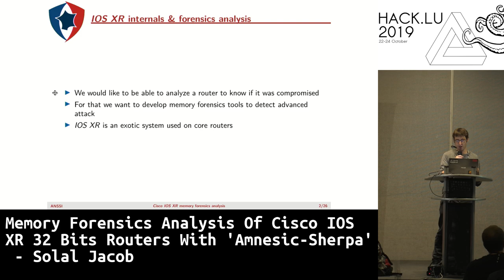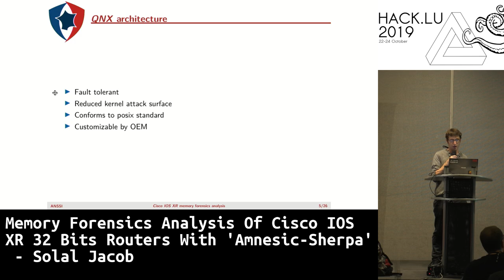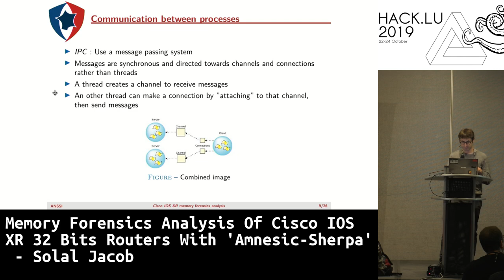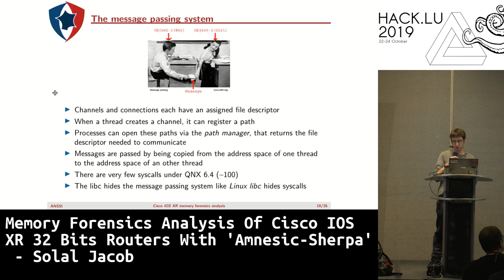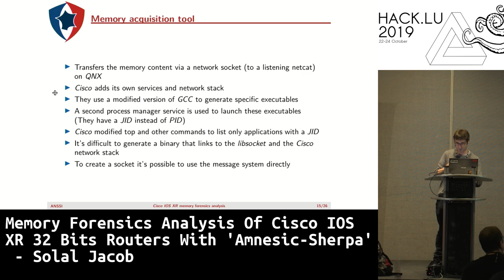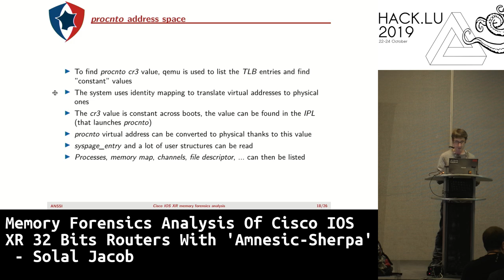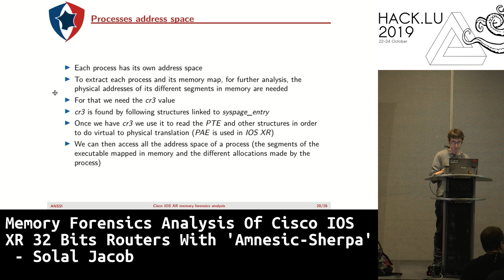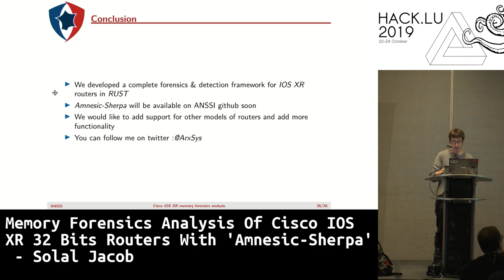Memory Forensics Analysis Of Cisco IOS XR 32 Bits Routers With 'Amnesic-Sherpa' - Solal Jacob